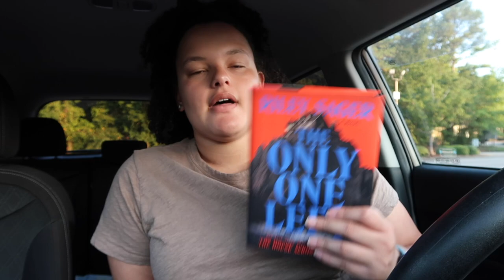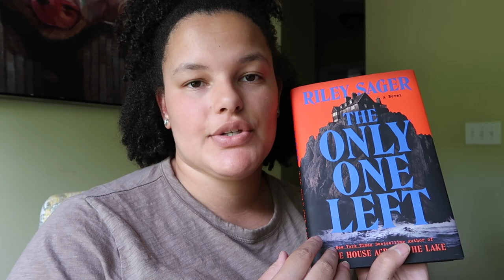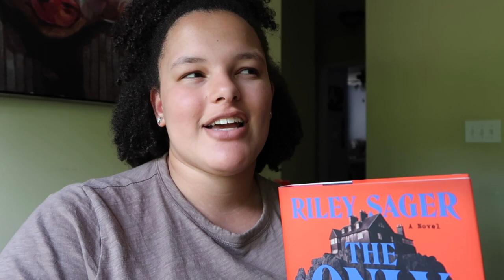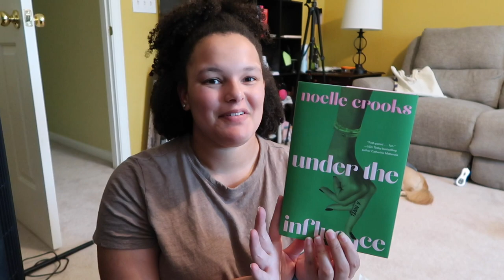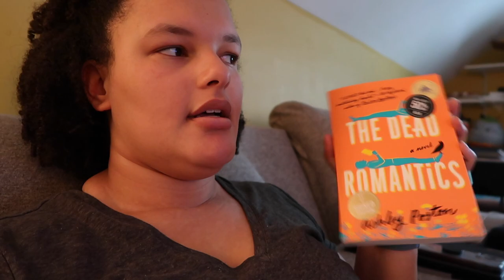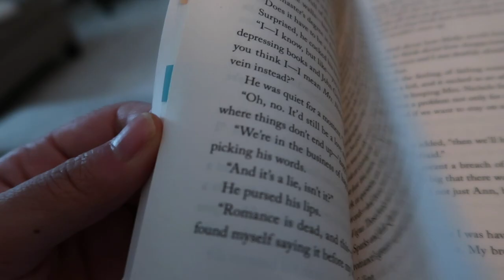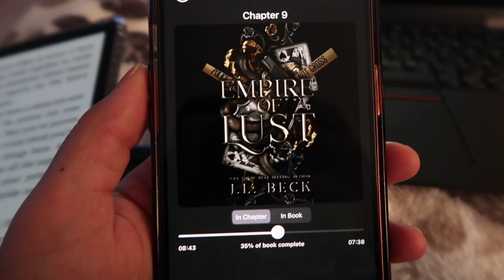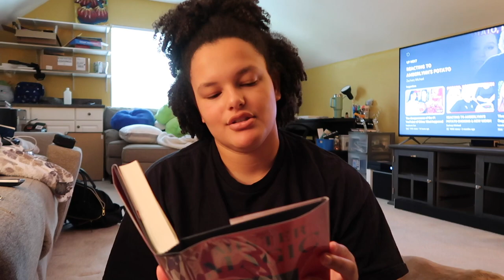READING VLOG: what I read in a week while working a 9-5 // thrillers, book haul & new favorites!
Hey guys, in today's video I shared with you all what I read in a week while working a 9-5 job.

Amazon Storefront

FAQ
Age: 22
Camera: Canon G7X Mark ii
Sub Count: 2,269 💙